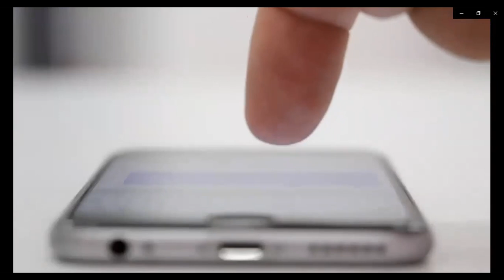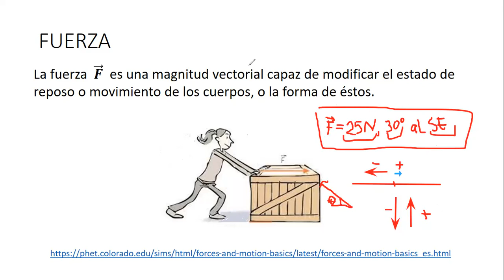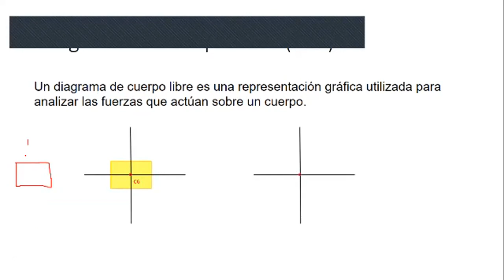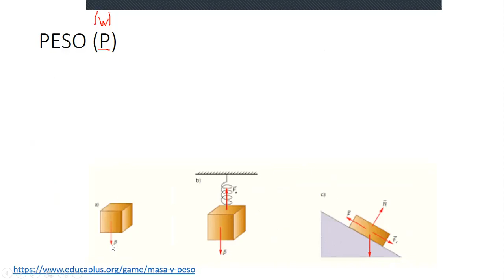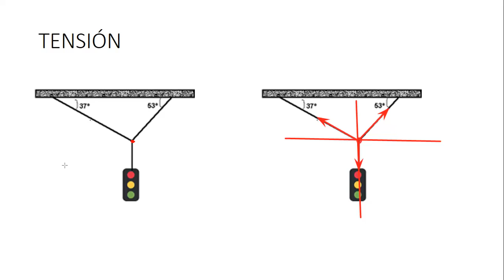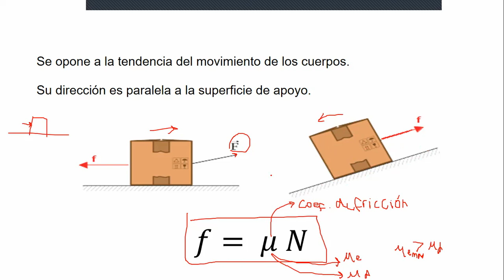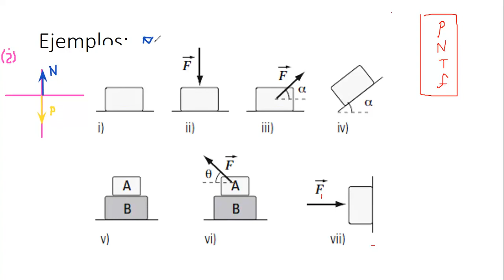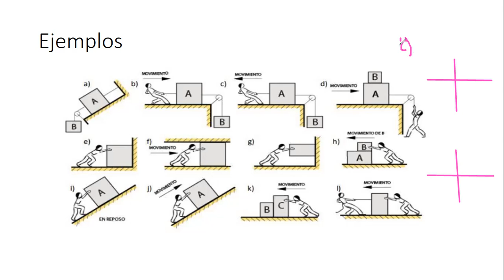CIEN100 FASE4 S03 FUERZAS